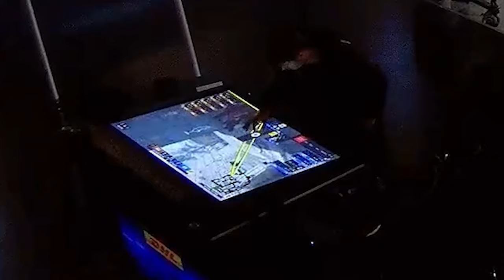İrbahim Ötzürk ile İNGİLİZCE'YE GİRİŞ 101 - EN İYİ, EN EĞLENCELİ ANLAR #68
00:00 DBD Yayın Özeti
18:35 Diğer Oyunlardan Klipler